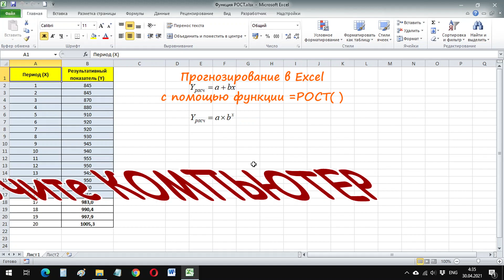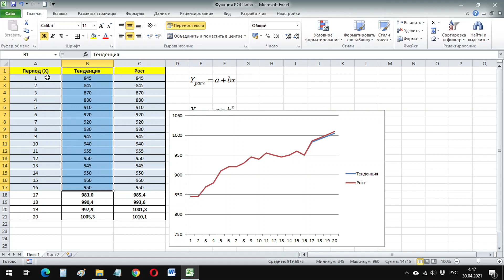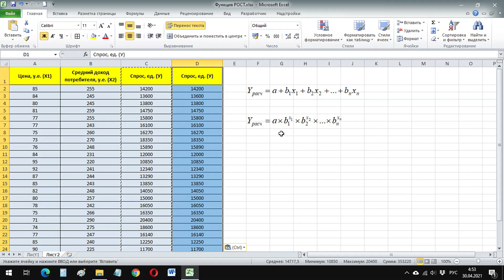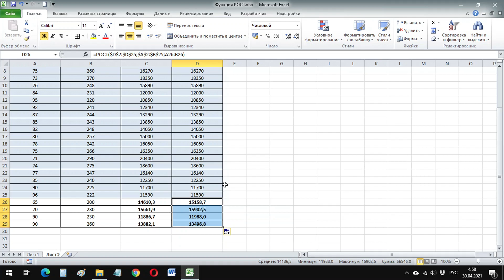Прогнозирование в Excel 📈📉 с помощью функции =РОСТ( ). EXCEL ДЛЯ НАЧИНАЮЩИХ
Встроенная функция =РОСТ( ) электронных таблиц Excel поможет нам спрогнозировать динамику исследуемого показателя 📈📉, если она носит явный экспоненциальный характер. В данном видеоуроке рассмотрим пример ее использования, для случаев однофакторного и многофакторного анализа.

Также не следует забывать, что любой прогноз требует проверки на адекватность. С этой целью используется критерий Фишера.